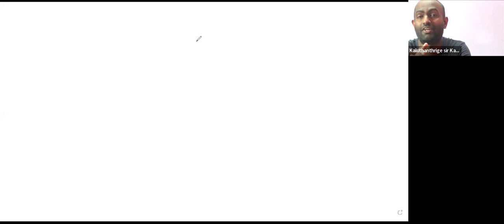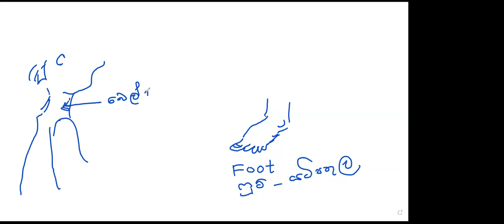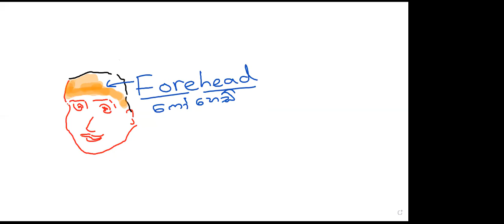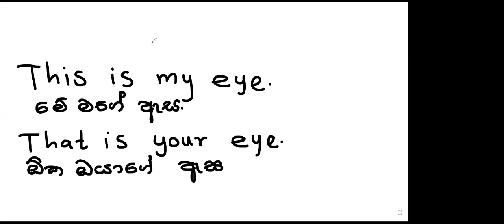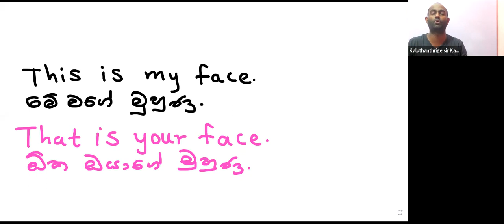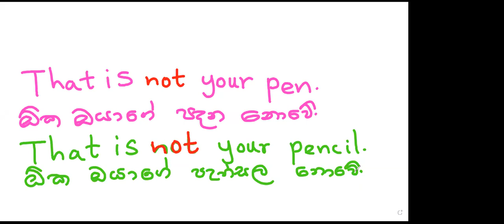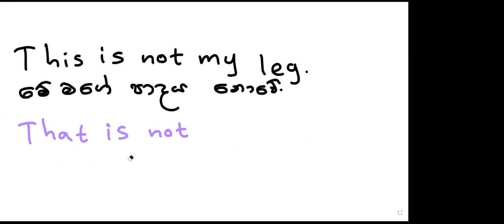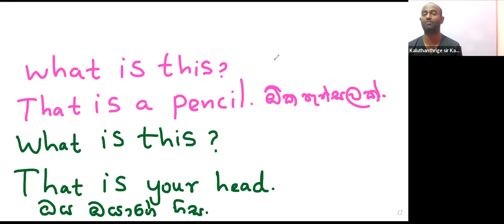KIDS ENGLISH 2021. 11. 28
KIDS ENGLISH